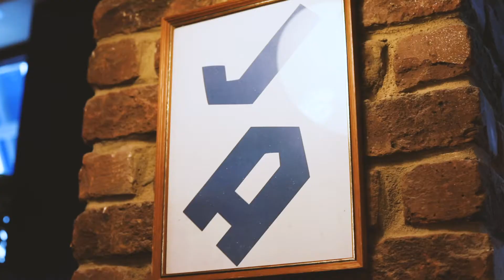Albert's Schenke - The Tavern